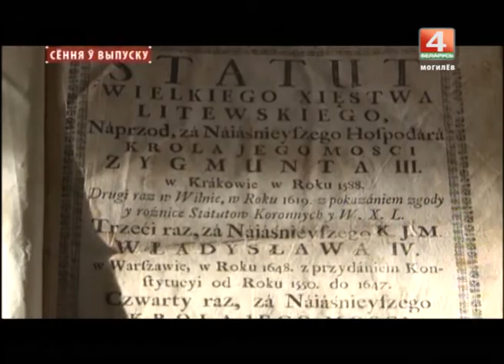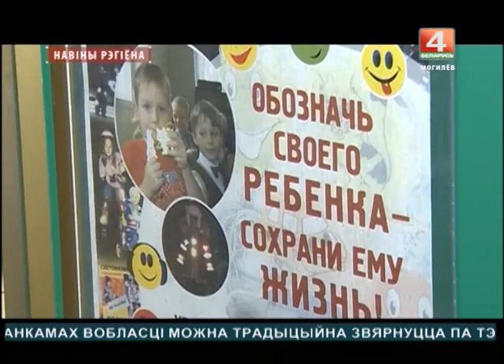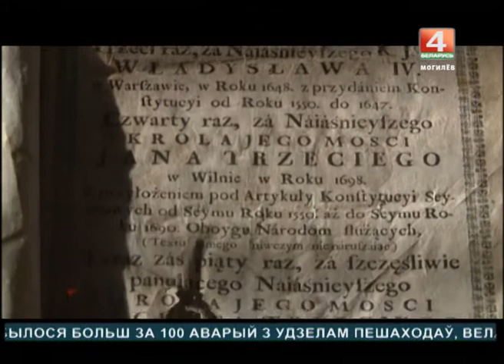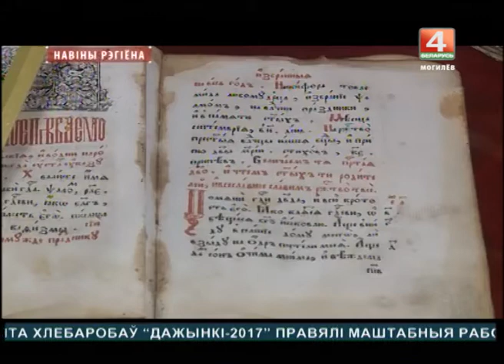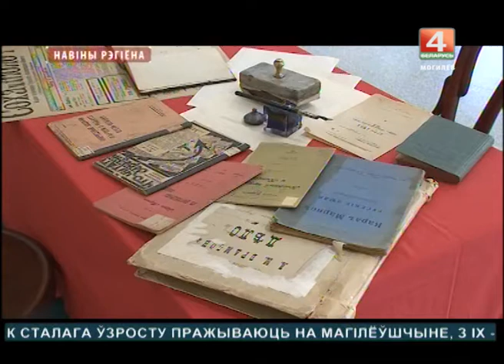Новости 28.09.2017 выпуск 20:30